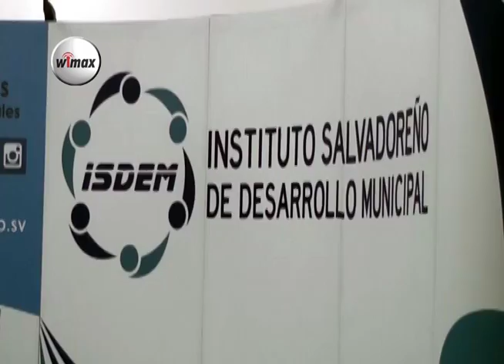San Miguel, inauguran centro de formación municipal